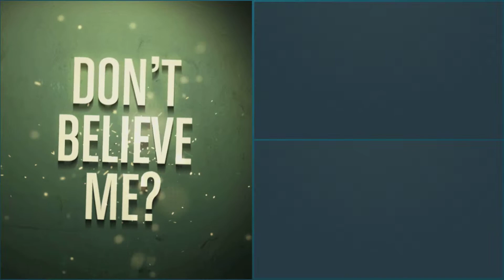NBA 2K15 Random Game Part 3 We have sweet dance moves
Royal Blood - Cereal
Kalm Kaoz - White Rabbit (Ft. Trinity) (Lets Be Friends Remix)
Closed Eyes - Everlasting
Daughter - Medicine (Sound Remedy Remix)
Introstalge - Catalyst
Lets Be Friends - FTW
Spag Heddy & Anna Yvette - Hide
Teminite & Panda Eyes - Highscore
Tristam - League of Legends
Disrobe - Wolfsbane
Alex Sin - Hocus Pocus
Abnormal Noize - Rage
Dirtcaps - Baller
Panda Eyes - F*CK OFF